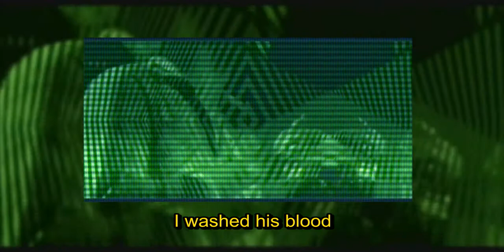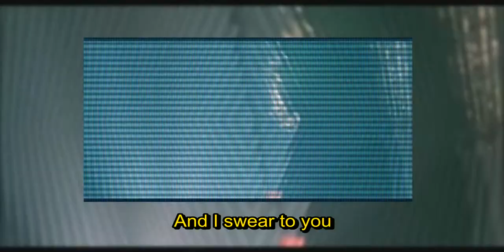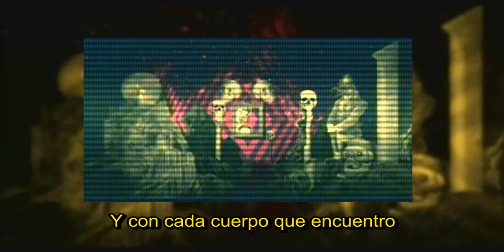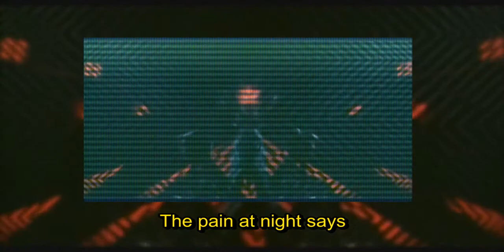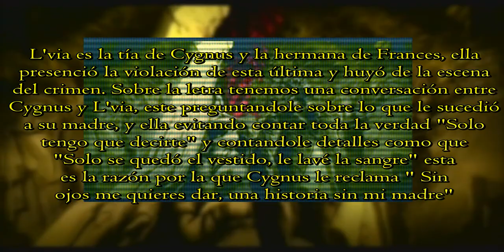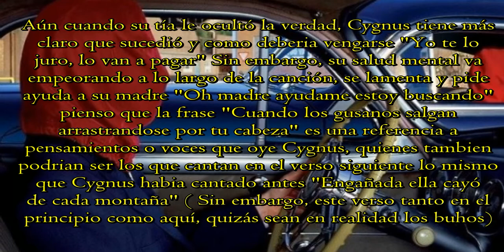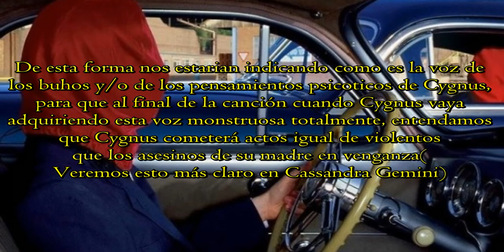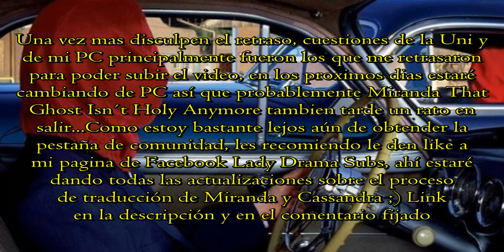L'via L'Viaquez-The Mars Volta/Sub-Español-Sub English(Explicación)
Ahora si tarde mucho más de lo esperado, y para evitar que pase de nuevo demasiado tiempo, adelante la traducción de Miranda y ya voy a la mitad, ya no será tanto tiempo de espera como pensaba en un inicio...de todos modos denle like a la pagina para seguir todas las actualizaciones que suba, el día de ayer adelante la salida de la traducción para hoy.
*Sobre la traducción de "And with every claymore that they mine" , una claymore es basicamente una espada antigua, y creo que eso es a lo que se refiere, sin embargo hay una especie de juego de palabras, pues  una claymore mine es un tipo de mina usada en guerras, pero como no dice exactamente claymore mine, no tome esta interpretación, como sea es bastante válido que podría ser eso...
De por si trato siempre de adaptar la letra para que se entienda mejor, dejando algunas veces el estilo tan ambiguo de escribir de Cedric.